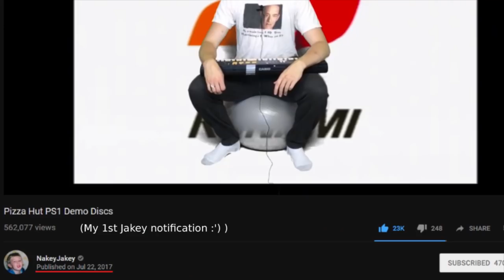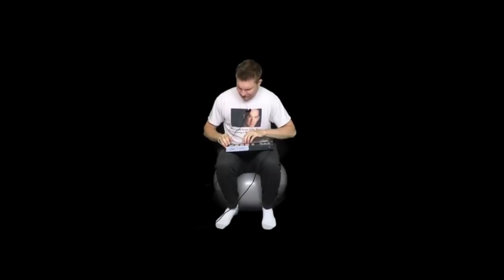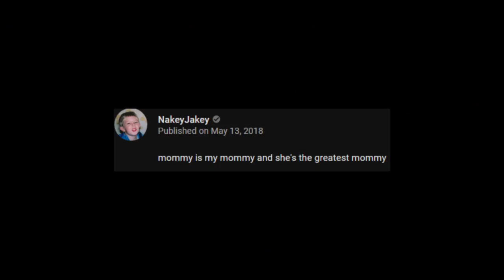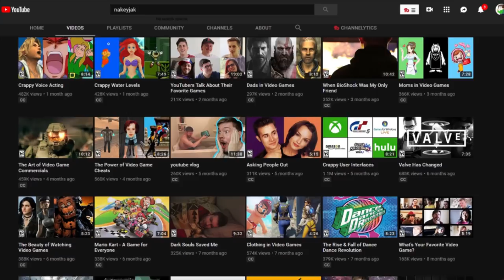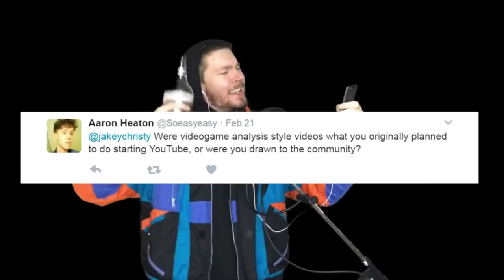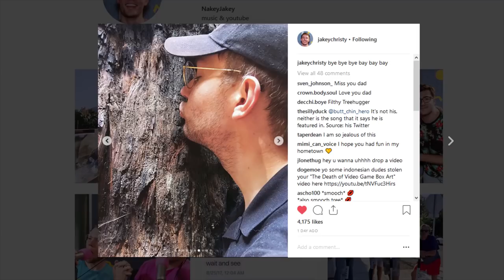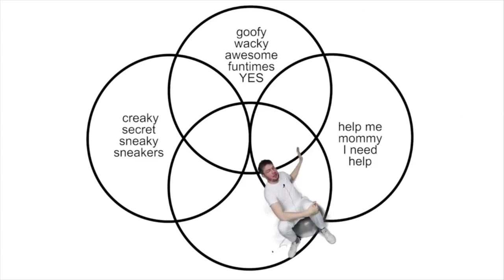NakeyJakey - Gems of the Internet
Jacob Christiansen is a YouTuber who analyzes certain aspects of video games, and goes by the username, “NakeyJakey”. As weird as I feel recommending him to anyone who asks about my favorite YouTuber due to the design choice of his internet name, I've grown to love it, just like I've grown to love him as a content creator and person on the internet. Having watched him for a year now, I've been very impressed by every single aspect of his content.